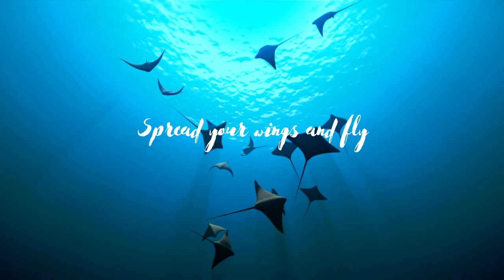Spread your wings and fly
Door 16: Fly to new horizons

This little video series is part of the Ocean advent calendar in the livelifelikeanocean community.